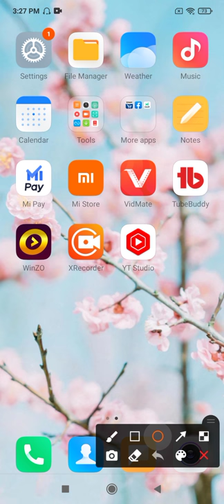Keyboard Style Change || Mobile ka keyboard kaise change kare || Best theme for mobile keyboard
keyboard change kaise kare. keyboard setting in mi phone. kisi bhi mobile ka keyboard change kare.